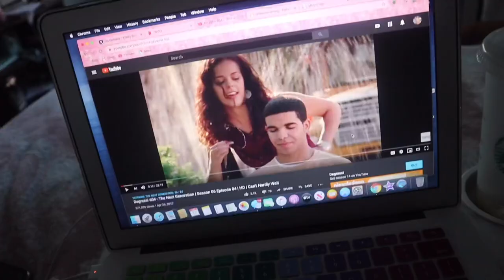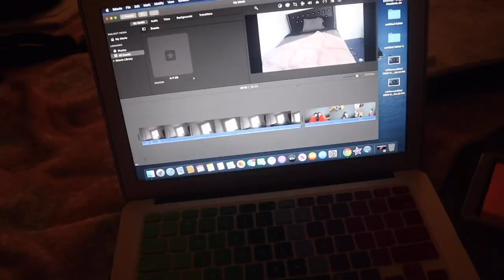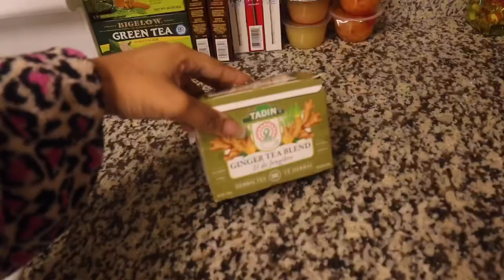COLLEGE VLOG: Bathing My Cat, Grocery Store Run + Completing Assignments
This is my college vlog but from home online!! I hope you enjoy💕💕 My house is super loud so sorry about that 😭 and i’m complaining so much so sorry about that too it’s annoying 🙃

I hope that everyone is healthy and safe! My prayers go out to all 🤍

xoxo, Angel ♡